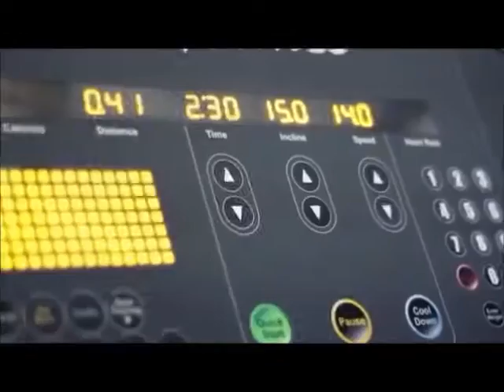Effort - Motivational Video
Athletes: Giavanni Ruffin & Demetrius Crawford
Speaker: Ray Lewis